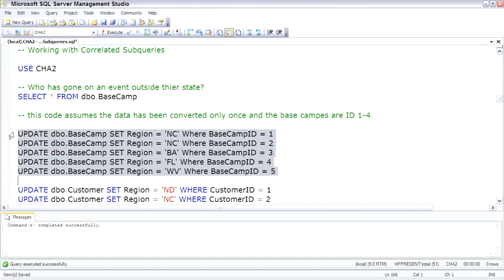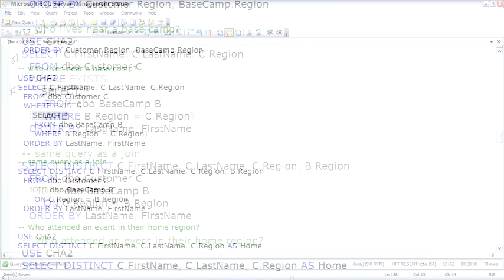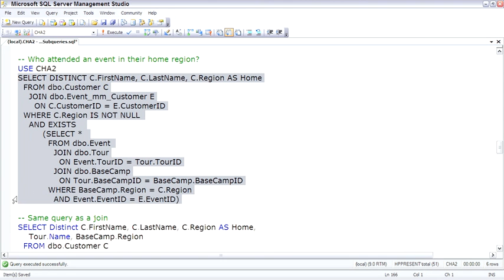SQL Server Working with Correlated Subqueries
4. Working with Correlated Subqueries